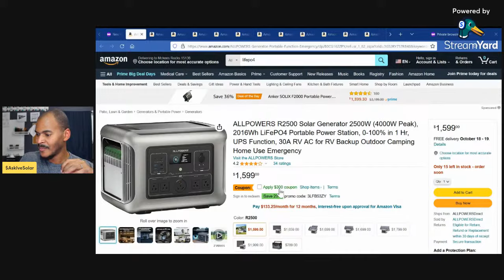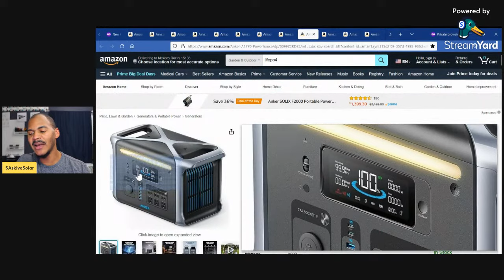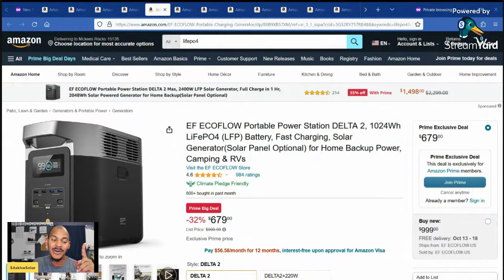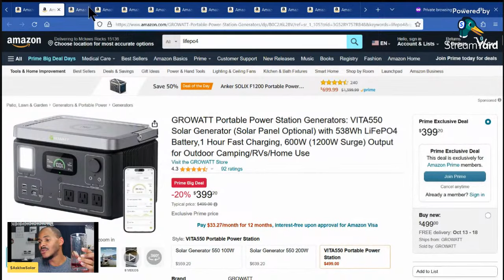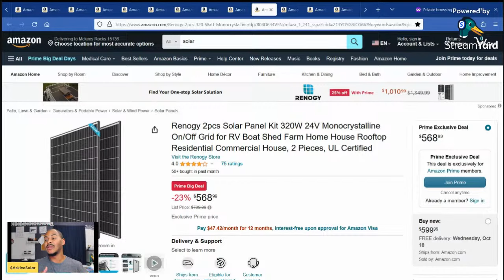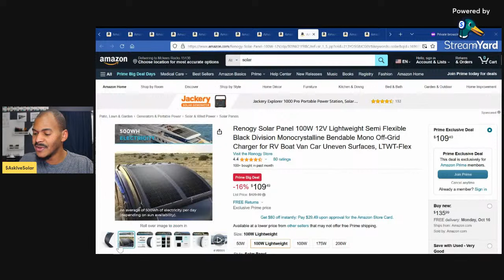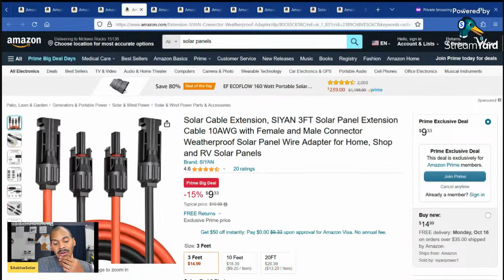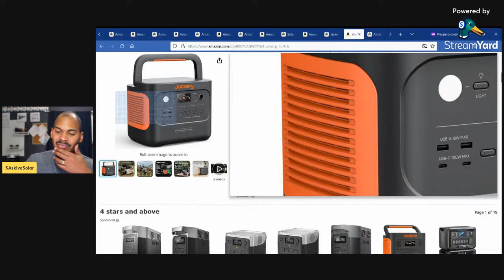Cool Prime Deals - Panels, Stations & Accessories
POWER STATIONS

AllPowers R2500

Eco Play 2400w

BigBlue Smallest 2500W Portable

Bluetti AC180

EF Delta 2

UGREEN PowerRoam 1200

VTOMAN FlashSpeed 1500

VTOMAN Jump 1800

Anker 757

Anker C1000

Ecoflow River 2 Pro

Growatt VITA550

Jackery Explorer 300 Plus

AllPowers R600 Beige

AllPowers R600 - "Upgraded" Black w 220s Solar

Golabs i200

Difeisi 240w

ELECAENTA 200wh

SOLAR PANELS

Renogy 2pc 320 (NON Bifacial

Renogy 2pc 100w Pack

Eco Worthy 100 Watt Panel

JJN 200 Watt (2x100) Panels

ECO-WORTHY 195 Watt

Renogy Bifacial 450 Watt Panels (2pc)

Renogy Bifacial 550 Watt Panels (2pc)

Allpowers SP039 600w Folding Panel

Allpowers SP037 400w Folding Panel

NURZVIY SolarEpoch 200 Watt Folding Panel

VTOMAN VS220 Folding Panel

EBL 100 Watt Folding Panel

Renogy Black Division Flex Panel

LFP BATTERIES & CHARGERS

LiTime 12v 100Ah Battery

LiTime 12v 100Ah Battery  Mini

Redodo 12V 100Ah Mini

DR.PREPARE 12V 100Ah

Power Queen 12v 100Ah Mini

Power Queen 12v 100Ah

Redodo 12V 100Ah

Lifepo4 Battery Charger 15amp

DGHT 20 amp Battery Charger

Eco-Worthy 20amp Charger

Nojoke 3amp Charger

LiTime 10amp Charger

Redodo 10amp Charger

LiTime 20amp Charger

ACCESSORIES

Siyan 3fto Cable 10awg (not a great deal)

NECESPOW 6-in-1 Solar Connector

ISELAN Branch Connector

OYMSAE Branch Connector (2 pair)

NEOQOQO 6 in 1 Solar Panel

Pxwaxpy 128W USB C Wall Charger

Solar Angle Guide

Solar Light Bults

USB C Extension Cable